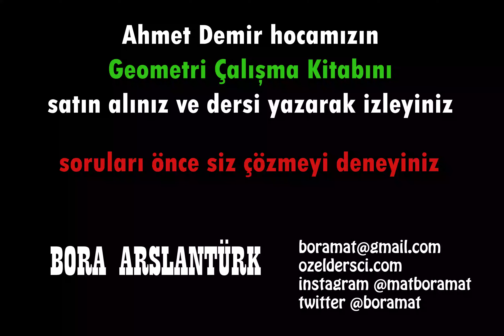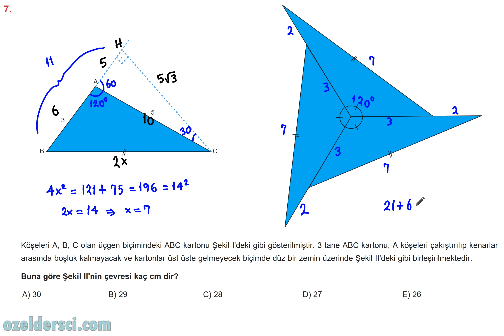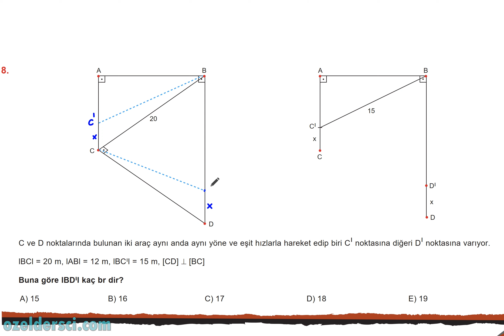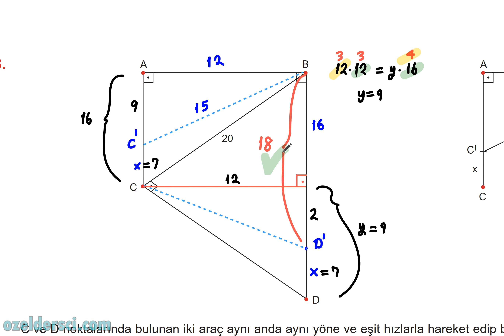085 Test "Dik üçgen, yeni nesil iki soru" (YKS geometri -TYT AYT KPSS DGS ALES)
Yeni nesil 2 soru ve çözümü

youtu.be/rEyuAdL4GBc

00:00 1
01:47 2

yks geometri, tyt geometri, ayt geometri, kpss geometri, dgs geometri, ales geometri, sıfırdan geometri